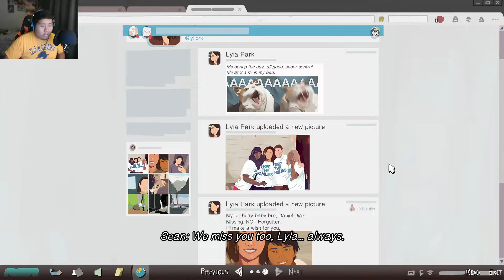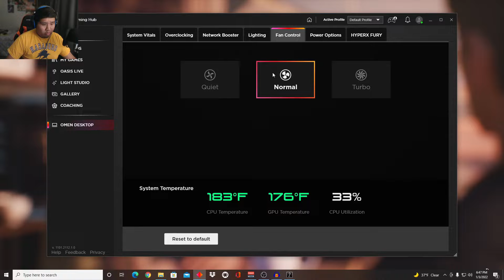Let's Play: Life is Strange 2 Episode 5 Part 1- An Old Face Reappears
After a long journey we find rest with Sean and Daniel's mom out in the middle of nowhere. And there we find that among Sean's mom that an old face reappears...